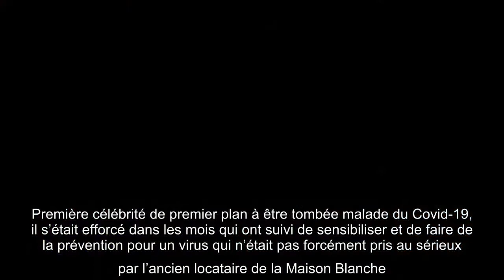La sortie du biopic sur Elvis Presley réalisé par Baz Luhrmann est repoussée à 2022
Il va falloir patienter pour découvrir le film sur Elvis Presley de   Baz Luhrmann. Le réalisateur australien avait prévu de sortir son biopic le 5 novembre prochain, mais d’après   Billboard, la Warner a décidé de repousser sa sortie officielle au 3 juin 2022.   La bonne nouvelle, c’est que puisqu’il ne sort pas en 2021, ce film, dont le titre n’a pas encore été dévoilé, pourrait bénéficier d’une vraie sortie en salles, au lieu d’être diffusé en streaming sur HBO Max, comme la grande majorité des « gros » films du studio cette année. Warner Bros. n’a pas encore révélé si c’était le cas, mais il est possible que cette décision ait été prise justement pour permettre à ce long-métrage très attendu de bénéficier d’une sortie traditionnelle.  Tournage difficile   Austin Butler jouera le rôle du King, tandis que Maggie Gyllenhaal interprétera sa mère, Gladys Presley, et Tom Hanks incarnera le colonel Tom Parker, le manager controversé de la légende du rock. C’est d’ailleurs sur   leur rel ...